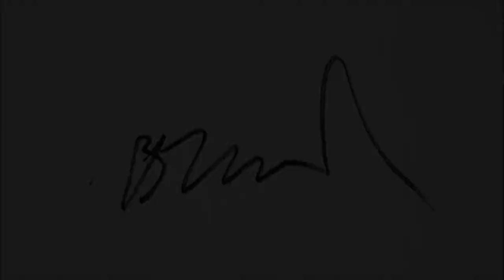Brice Marden poses for Klaus Guingand - 2006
Shadow follows the substance,Klaus Guingand artwork.
Brice Marden poses for Guingand so that he immortalizes his shadow.
At  Brice Marden studio, New York - USA
Brice Marden answers the question." For you what is a shadow ? "
Film clip."Shadow follows the substance"

Shadow follows the substance
About:
20 Famous contemporary artists pose for Klaus Guingand,so that he immortalizes their shadow
Each shadow is painted on a canvas 79 X 60 in - (150 X 200 cm)
Each artist signs the painting with Klaus Guingand.
Each artist answers the same question.
Each meeting is filmed.

"L'ombre suit la substance", œuvre de Klaus Guingand.
Pierre Soulages pose pour Guingand pour qu'il immortalise son ombre.
À l'atelier Pierre Soulages, Paris - France.
Pierre Soulages répond à la question. " C'est quoi une ombre pour vous ? "
Extrait du film. "L'ombre suit la substance."

"L'ombre suit la substance."
À propos :
20 grands artistes contemporains, posent pour Klaus Guingand, afin qu'il immortalise leur ombre.
Chaque ombre est peinte sur une toile de 150 X, 200 cm.
Chaque artiste signe le tableau avec Klaus Guingand.
Chaque artiste répond à la même question.
Chaque rencontre est filmée.